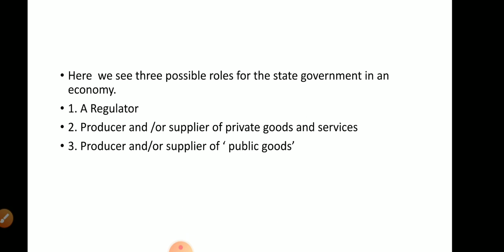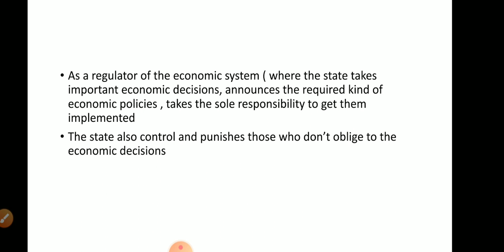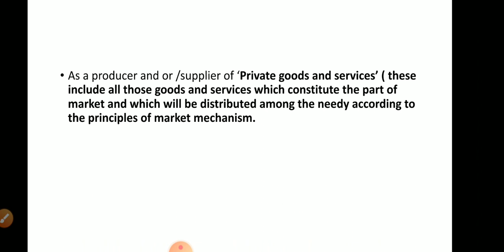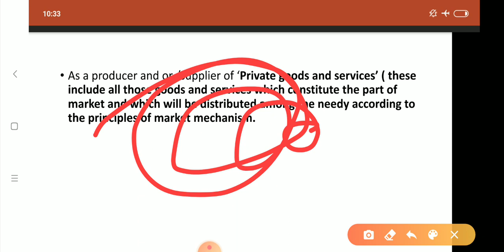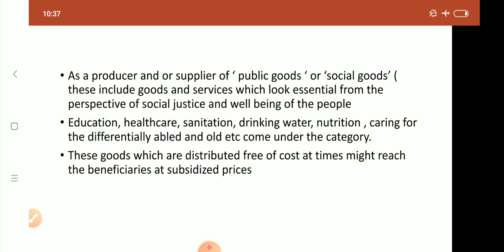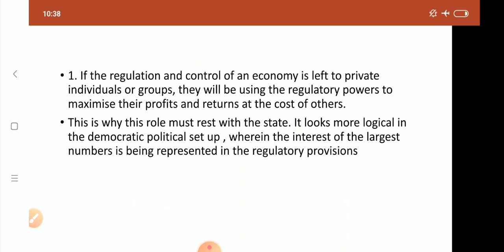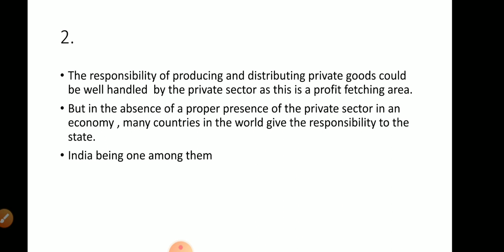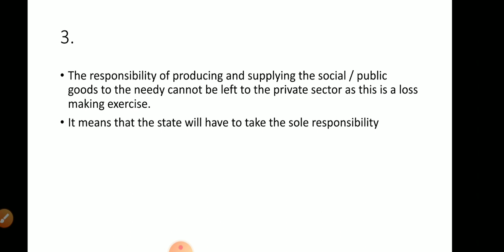Role of State in an Economy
In this video the role and responsibility of state in an economy have been discussed in an elaborate way